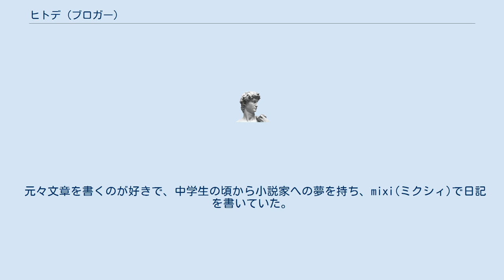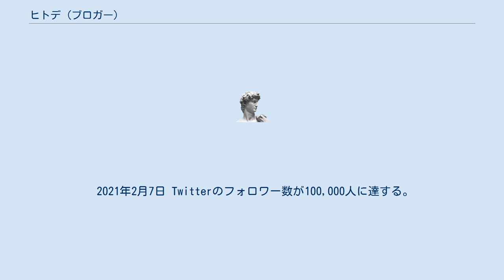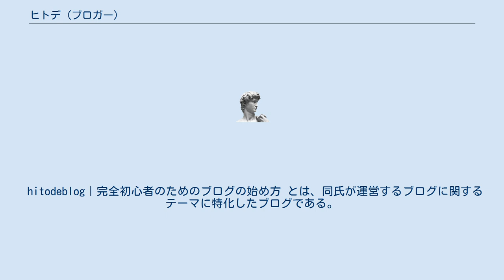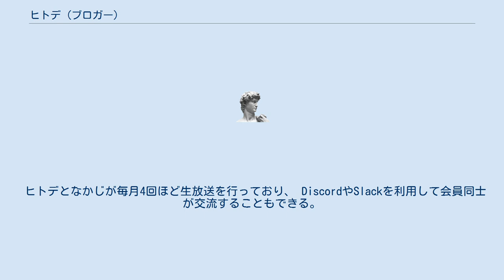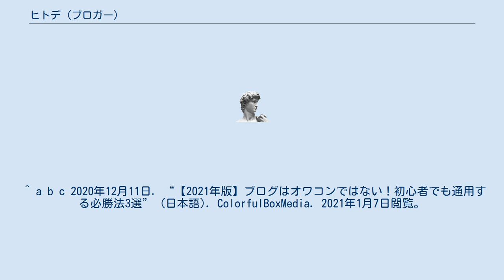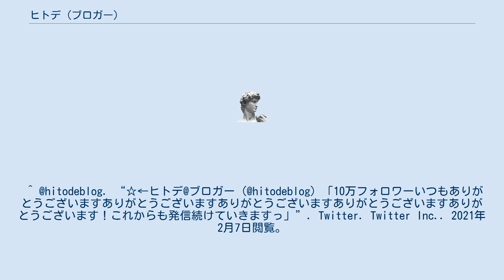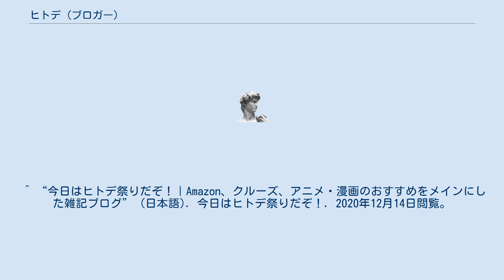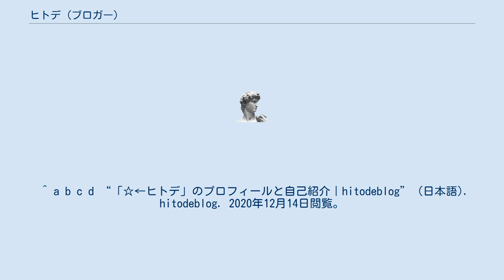ヒトデ (ブロガー)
ヒトデ(1991年5月30日-) は、日本のブロガー、YouTuber、作家、経営者である。
株式会社HFの代表取締役であり、株式会社AB&Co.の代表者でもある。
1991年5月30日生まれ。
愛知県出身。
男性。
 複数のブログ･ウェブサイト運営しており、Twitterのフォロワー数は2021年2月時点で10万人である。
 また、ブログで月収100万円を連続達成している。
 元々文章を書くのが好きで、中学生の頃から小説家への夢を持ち、mixi(ミクシィ)で日記を書いていた。
やがて小説家が夢ではなくなり、大学卒業とともに一度ブログ等を離れて就職の道を選んだ。
だが、仕事に嫌気が差してきた時、再びブログへの気持ちが高ぶり、趣味で再びブログを始めることになった。
 漫画好きで、自身のブログでおすすめの漫画111冊を紹介する記事も執筆した。
 電話をする際には毎回「台本」を用意して臨んている。
会社員時代、小さな社内電話でも台本作成をしていたため、「遅い」と怒られることもあった。
 対面も苦手だが、相手の表情等が読み取れない電話は「より苦手」だと言う。
 2014年12月 趣味でブログ「今日はヒトデ祭りだぞ！」を開設する。
 2017年8月 ブログ「今日は社畜祭りだぞ！」を開設する。
 2017年8月 勤めていた会社を退職し、会社員からフリーランスになる。
 2018年4月 ブログ「hitodeblog|完全初心者のためのブログの始め方」を開設する。
 2018年5月 株式会社HFを設立し、ブログ等を事業として法人化させた。
 2018年10月 ブログをきっかけに同い年の女性と知り合い、約2年の交際期間を経て結婚した。
 2019年3月 名古屋でブロガー･アフィリエイター向けコワーキングスペース「ABCスペース」を始める。
 2020年2月 YouTubeチャンネル「ヒトデせいやチャンネル」で動画配信を始める。
 2021年2月7日 Twitterのフォロワー数が100,000人に達する。
 ヒトデは、ブロガーとして、「今日はヒトデ祭りだぞ！」「hitodeblog」「今日は社畜祭りだぞ！」「最高の一品」の4つのブログを運営している。
 今日はヒトデ祭りだぞ！ とは、ヒトデが運営する雑記ブログである。
 雑記ブログであるため、あるテーマについて書かれているわけではなく、自由なテーマで書かれている。
 hitodeblog｜完全初心者のためのブログの始め方 とは、同氏が運営するブログに関するテーマに特化したブログである。
 「完全に初心者でも、ブログを始められて、楽しめるようになる」というコンセプトで運営されている。
 今日は社畜祭りだぞ！ とは、ヒトデが運営する社畜から脱するための知恵や体験談を集めたブログである。
 「会社の愚痴と不満、それの対処法が集まる場」「脱社畜した人の知恵が集まる場」を目指して運営されている。
 最高の一品 とは、ヒトデが運営する色々な人の「今までの人生で一番買ってよかったもの」に関する記事を集めたブログである。
 「あなたの人生で、最も買ってよかったものを教えてください」という質問を、様々な人に聞くことをコンセプトにしている。
 ヒトデはブログ以外でも、YouTuberとしての活動やコワーキングスペース、オンラインサロンの運営などもしている。
 ヒトデせいやチャンネル とは、ヒトデと投資家のせいやが共同運営しているYouTubeチャンネルである。
 「見つけよう、理想の生き方」というコンセプトで運営されており、主な動画はブログ･ビジネス･お金･不動産などに関するものである。
 ABCスペース とは、ヒトデとアフィリエイターのなかじが運営する名古屋にあるブロガー･アフィリエイター向けのコワーキングスペースである。
 ABCスペースでは、不定期でイベントなども実施されている。
 ABCオンライン とは、ABCスペースを運営する株式会社AB&Co.が運営するブロガー･アフィリエイター向けのオンラインサロンである。
 ヒトデとなかじが毎月4回ほど生放送を行っており、 DiscordやSlackを利用して会員同士が交流することもできる。
 ヒトデは、2021年3月に初めて単行本を出版している。
 嫌なことから全部抜け出せる 凡人くんの人生革命 嫌なことから全部抜け出せる 凡人くんの人生革命...